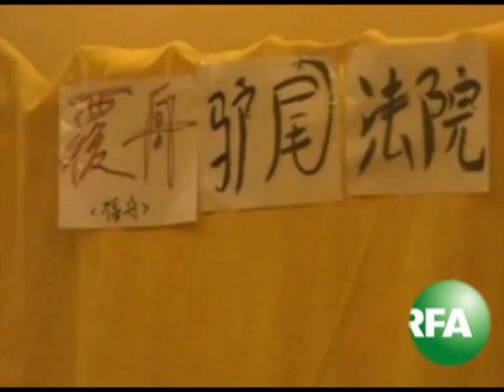福建三网友家人生活受干扰 网友关心支援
福建网民案上诉过程中，当事人家属受到轮番骚扰，北京维权人士王荔蕻奔赴福州驻点支援。自由亚洲电台驻香港特约记者心语的采访报道 订阅自由亚洲电台YouTube频道

听众谈话

听众谈话